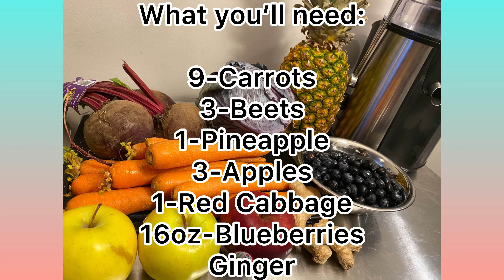Juice Recipe for Beginners - Clear & Glowing Skin! Sweet & Delicious!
Today I’m sharing my favorite juice recipe for clear and glowing skin. This video is beginner friendly and a must try! Juicing is a great way to get your in all the fruits and vegetables your body needs.

❤️ Red Cabbage Benefits :
• Promotes healthy skin/reduce signs of aging
• Helps prevent cancer
• Aids in weight loss
• Fights inflammation & arthritis
• Strength gut health

❤️ Beets Benefits:
• Support healthy skin
• Detox the body
• Helps prevent cancer
• Reduce blood pressure
• Improve brain function
• Boosts Energy
• Improve cognitive function

🧡 Carrot Benefits:
• Improve skin
• Improve digestion
• Anti-bacterial & Viral
• Anti-Caner
• Improve kidney/Liver Function
• Healthy eyes & teeth

💛 Ginger Benefits:
• Anti-fungal
• Fights cancer
• Digestive support
• Reduce pain
• Fight inflammation
• Weight Loss
• Boosts immunity

💙 Blueberry Benefits:
• Prevent & Cure acne
• Fight signs of aging
• Facilitate hair growth
• Prevent premature grays
• Provides fiber
• Improves vision
• Fights against cholesterol

❤️ Apple Benefits:
• Rich source in vitamin A & C
• Fights against aging
• Increase Metabolism
• Good for bones
• Low in fat

💛 Pineapple Benefits:
• Bone health
• Gum Health
• Improves skin
• Combat joint pain
• Anti-inflammatory